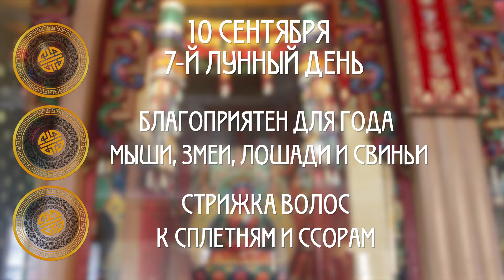Сплетни и ссоры / Гороскоп Зурхай на АТВ